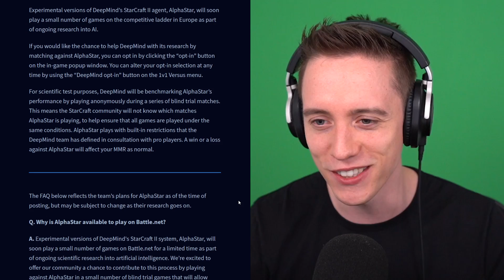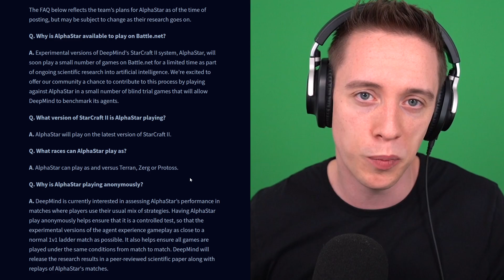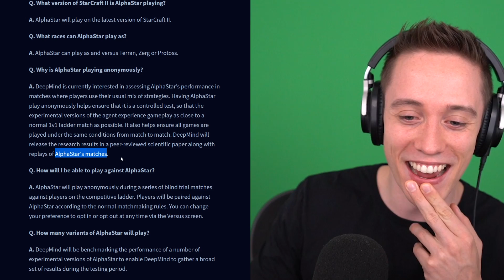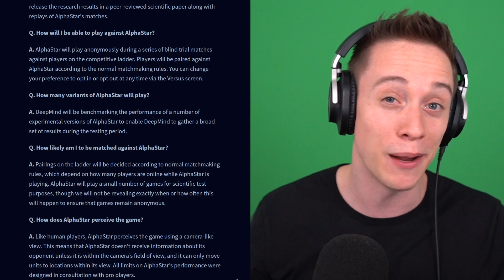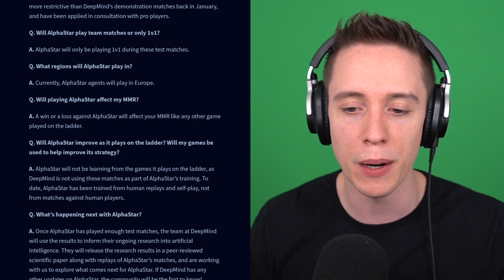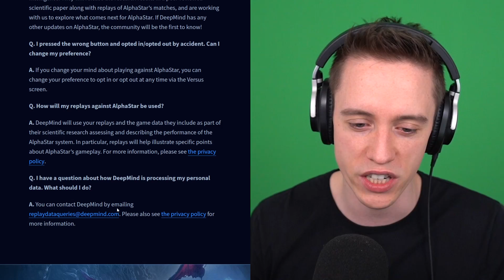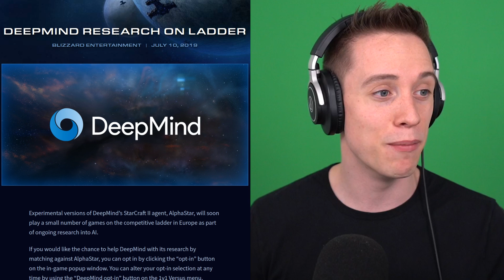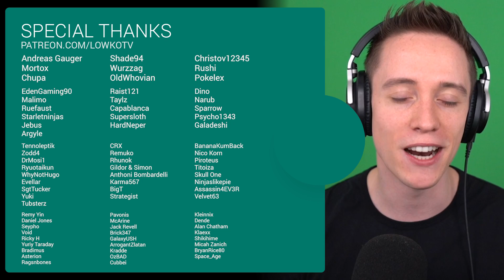StarCraft 2: Google DeepMind's Alphastar on the Ladder!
A big update for the Google DeepMind project! In today's video I discuss the recent announcement of the fact that AlphaStar, a self-trained artificial intelligence, will now be playing games against humans on the StarCraft 2 ladder.